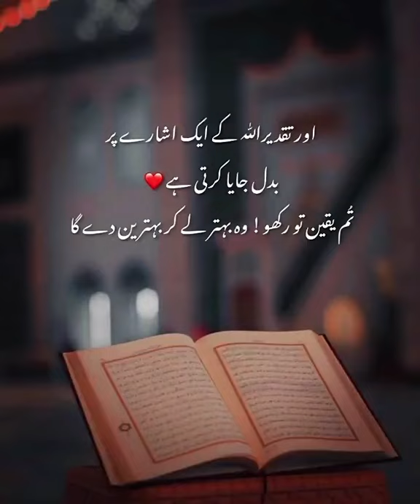shawar ali shorts vedio